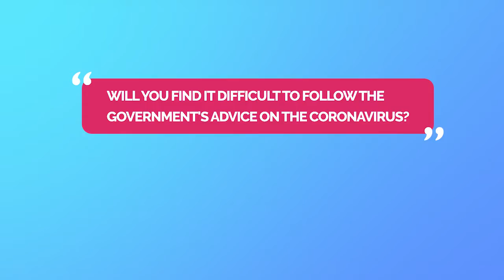Following The Governments Advice On Coronavirus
Will you find it difficult to follow the Government's advice on the coronavirus? 💭